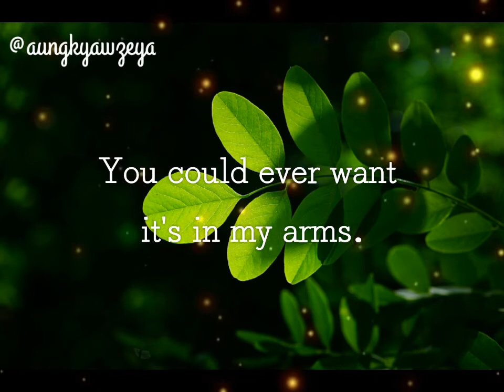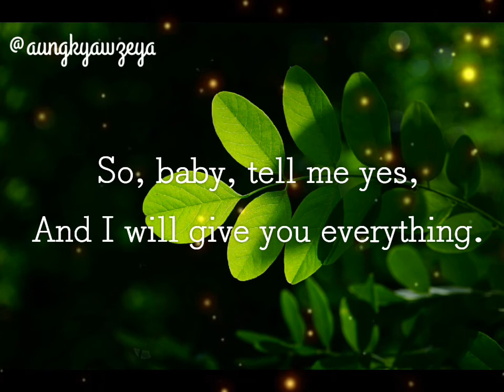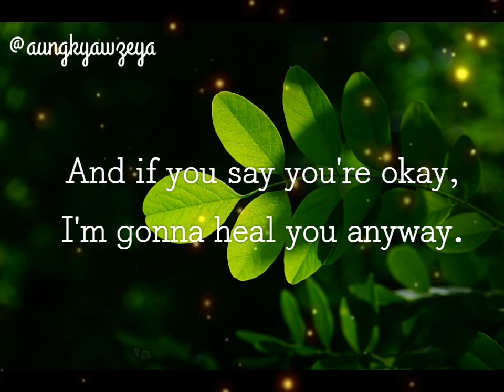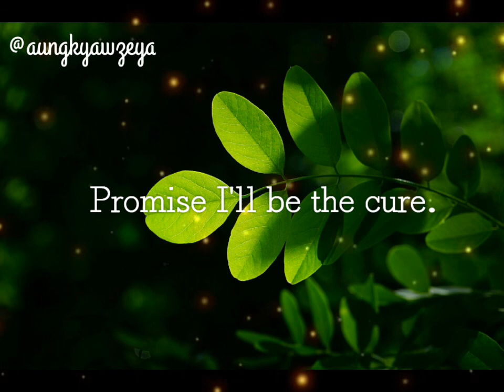THE CURE - LADY GAGA Lyrics Video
The Cure by Lady Gaga (Unofficial Lyrics Video)

Music video by Lady Gaga performing The Cure. (C) 2017 Interscope Records